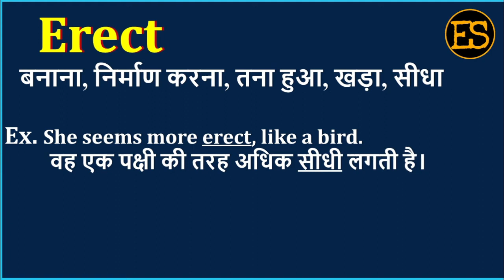Erect Meaning in Hindi | Erect का अर्थ | Erect Means | Erect Example | Erect Synonym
इस वीडियो में आप Erect का हिंदी में अर्थ, Erect ka spelling, Erect का pronunciation, Erect को कैसे बोला जाता है , Erect   को बोलने का सही तरीका क्या है , Erect उदहारण  के साथ, Erect का English meaning, Erect को  सीखेंगें,

तो आइये एक मिनट में  सीखते है Erect  को इस वीडियो से।

1) English for all Competitive EXAMS
 2) Spoken English for Interviews
 3) Basic English Speaking
 4) Remove Fear to Speak English